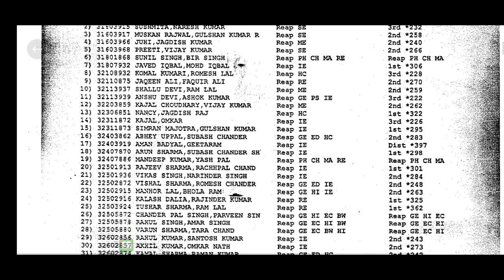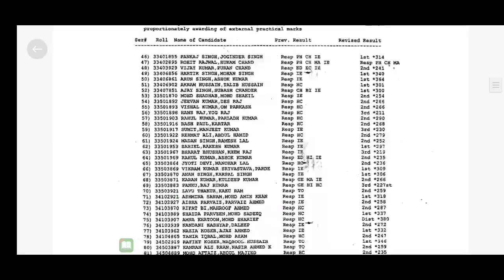Jkbose special Result Declared || bi Annual form || Resul Update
whatsaap:05

JKBOSE Students
JKBOSE TODAY
Aamir Rashid
JKBOSE Mass Promotion Result
JKBOSE Today